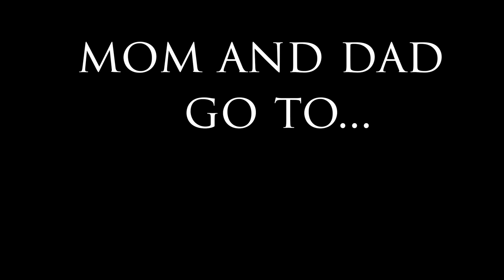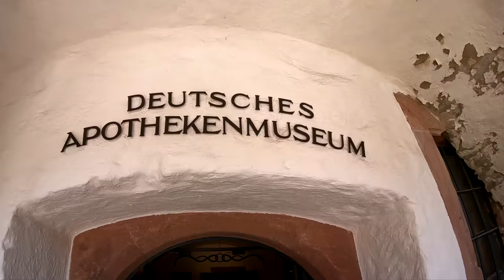Mom And Dad Go To Heidelberg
My mom and dad come to Germany for a few weeks and we decide to see the castle in Heidelberg.